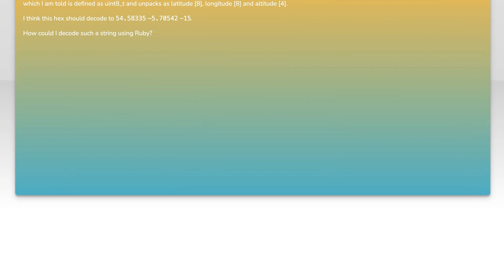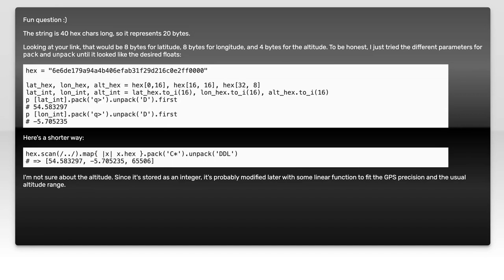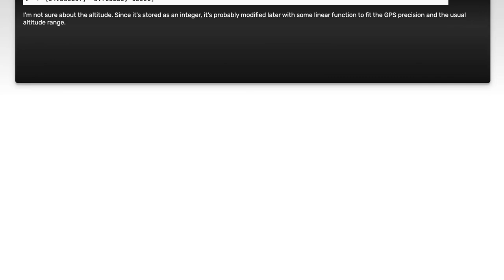How to convert hex to uint8_t using ruby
ruby: How to convert hex to uint8_t using ruby

Related to: ruby, hex, decimal, decode